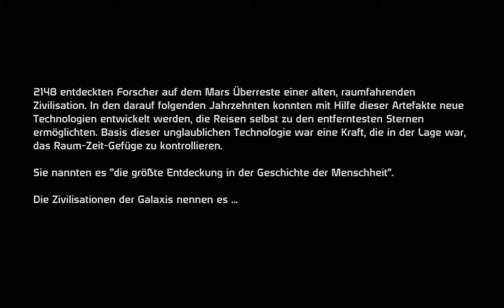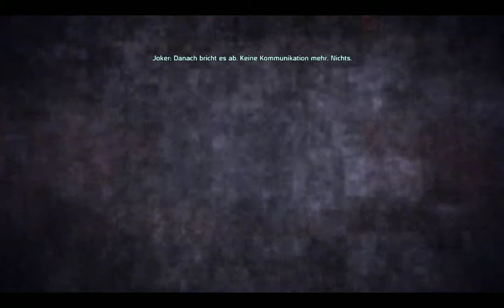[GER] Mass Effect | Ärger auf Eden Prime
Mass Effect ist ein Action Shooter und ein RoleplayGame. meine Einstellungen sind von mir gewählt und müssen nicht von jeden gemocht werden. Diese Lets play Reihe wird alle 2 Tage weitergeführt somit habt ihr die Story im Überblick.